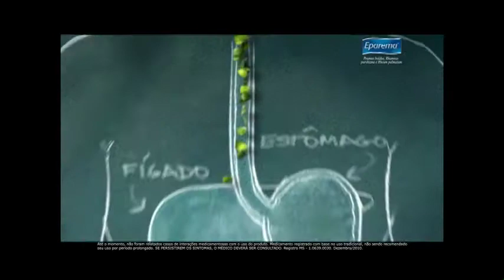TV Super Bull - Americana 2011 dia 24/06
Confira o que aconteceu de melhor na 2ª Semana do Camarote Brahma!